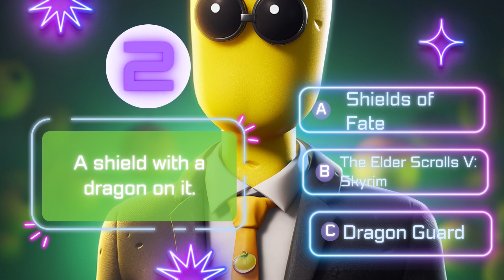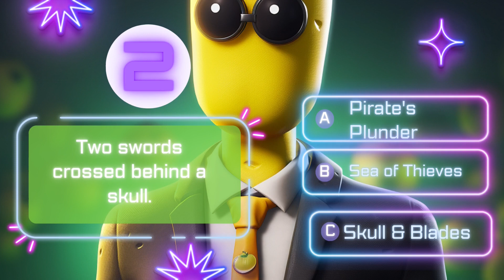🎮🔥 GAME QUIZZES: Test Your Gaming Knowledge! 🔥🎮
Hey Gamers! 🎧✨ Dive into the world of Gaming Knowledge! 🔥🎮